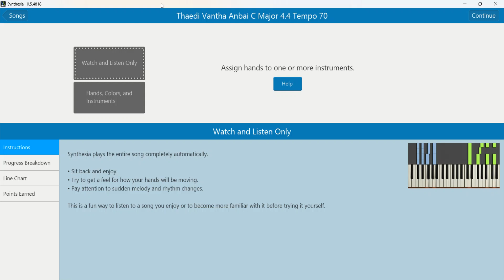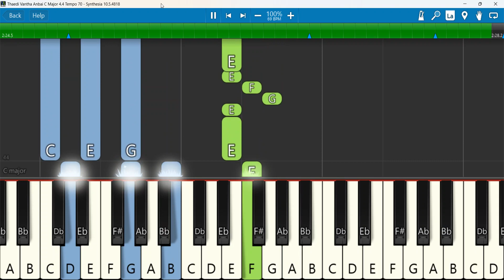Thaedi Vantha Anbai C Major 4 4 Tempo 70